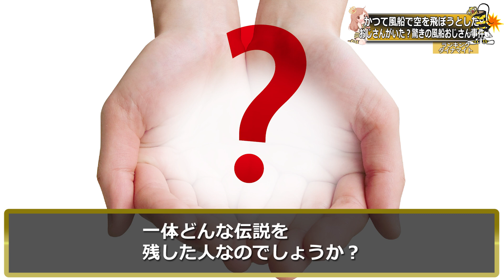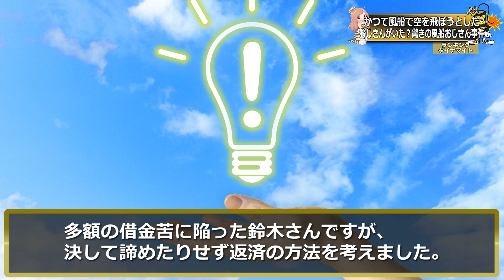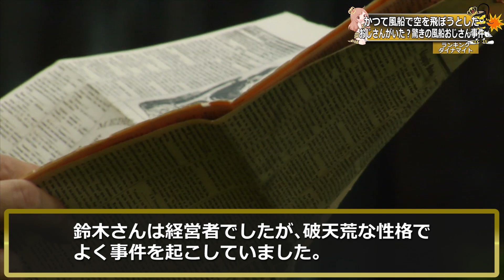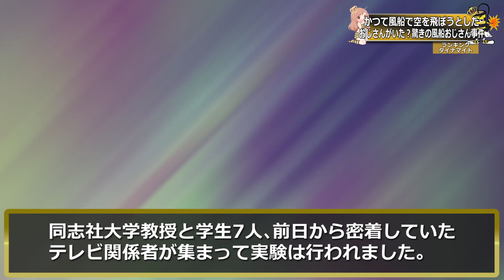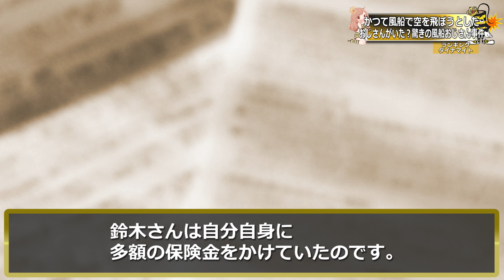風船で飛んで行った「風船おじさん事件」の全貌を大暴露！驚愕の未解決事件！